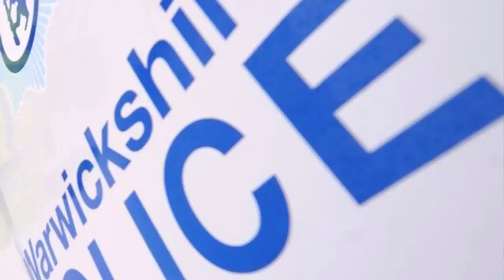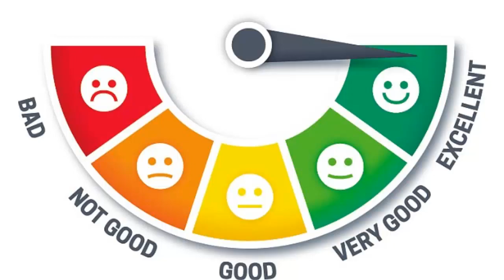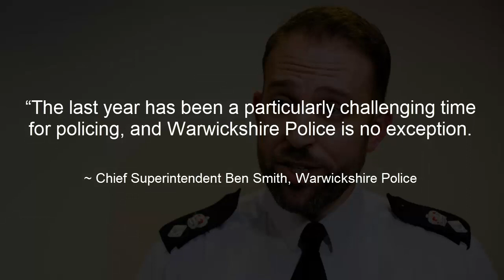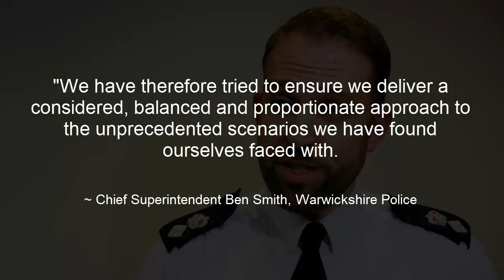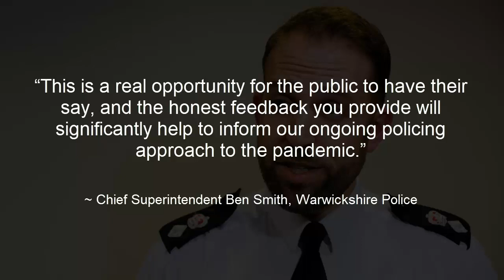Warwickshire Police want to hear your views to make them feel better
Warwickshire police
Warwickshire constabulary
survey
covid 19
covid
coronavirus
covid fine
fixed penalty notice
public perception
UK News